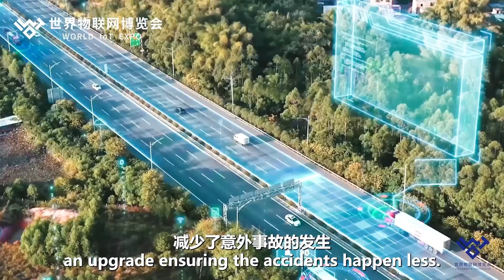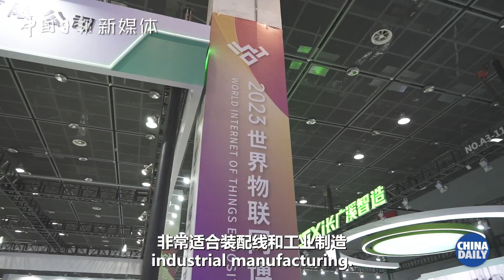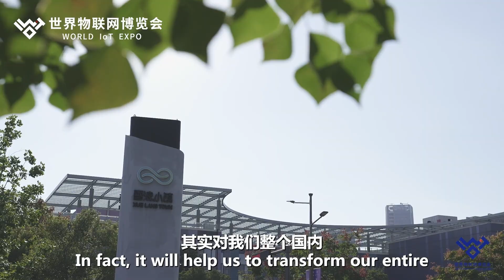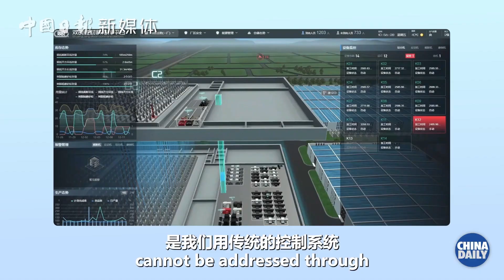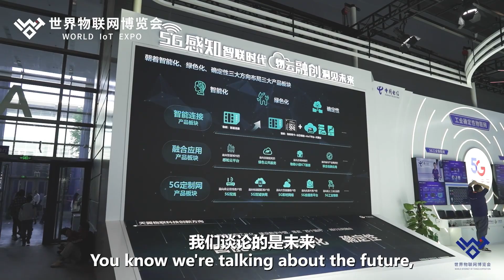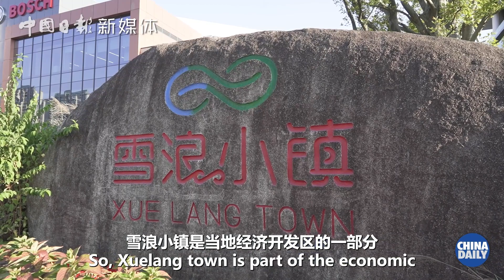Inside China's internet of things capital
"The future has arrived, and it's here in Wuxi!" Driverless minibuses with sensors throughout, robotic arms that can easily lift 200 kilograms, and Xuelang town which links industries with the digital world — all these dazzling cutting-edge IoT technologies are here in Wuxi. Come and explore with PotsideChats.